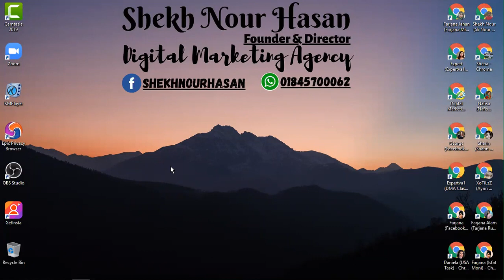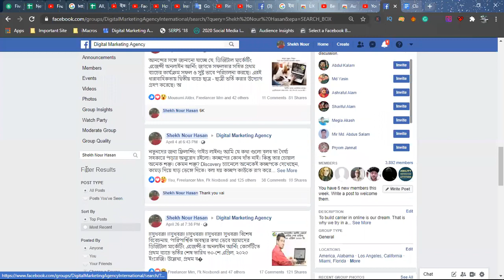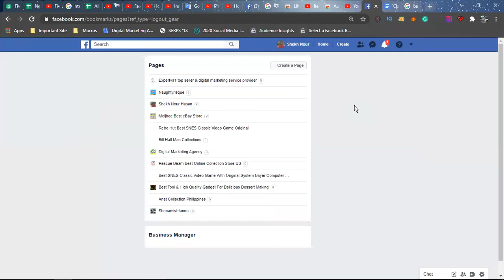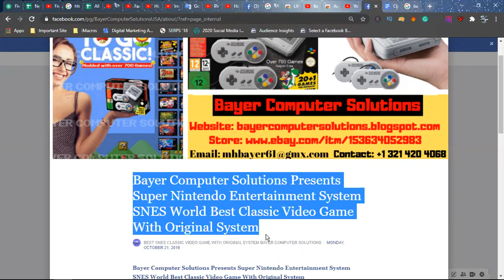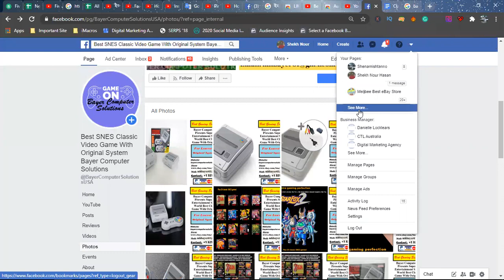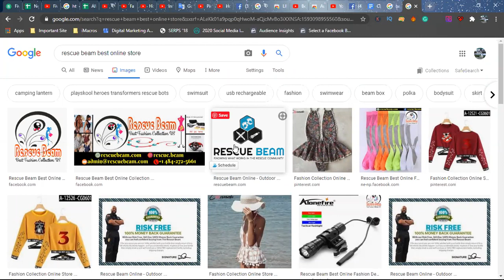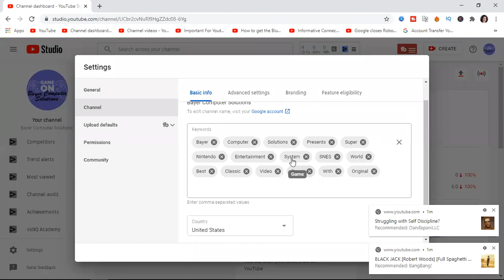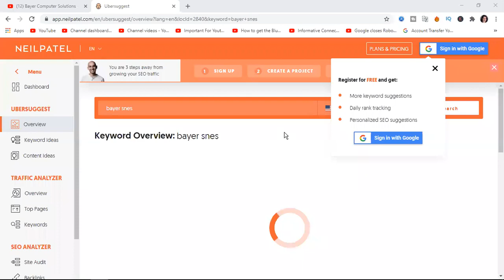SEO Tutorial For Digital Marketer Quick Review 01 | প্রফেশনাল ডিজিটাল মার্কেটিং ফুল কোর্স পর্ব: ২০